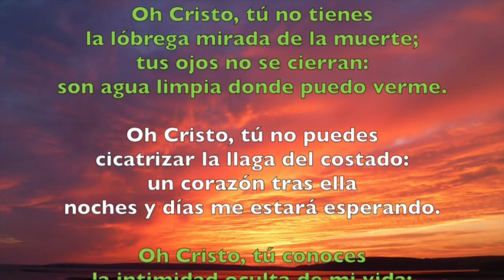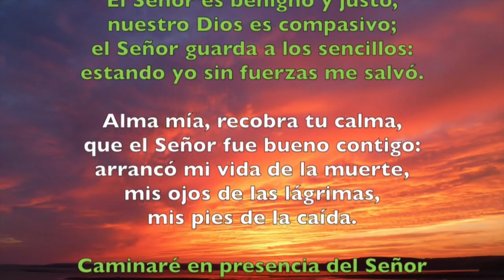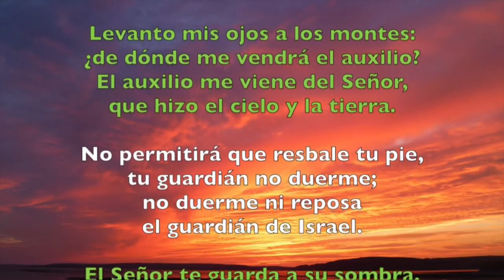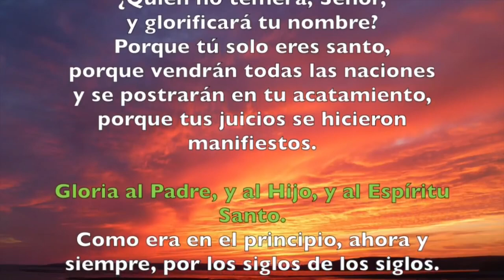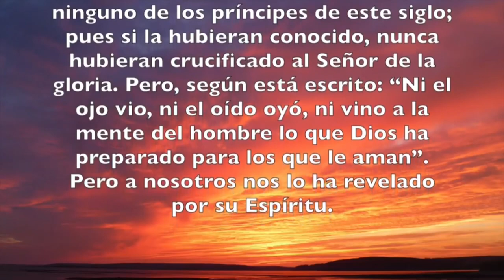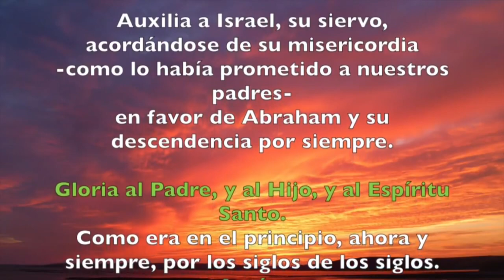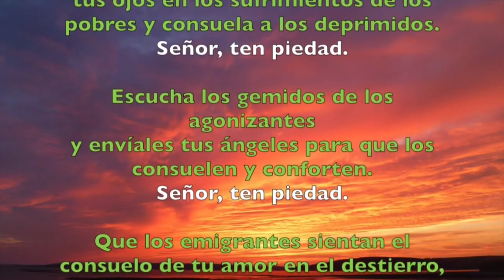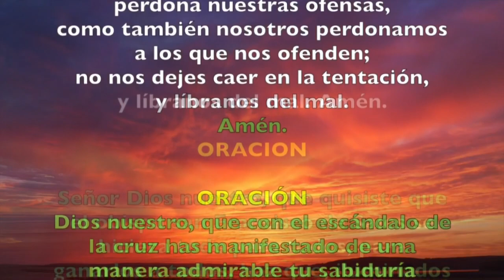Oración de la tarde (Vísperas), VIERNES II semana del T. Ordinario | Padre Sam